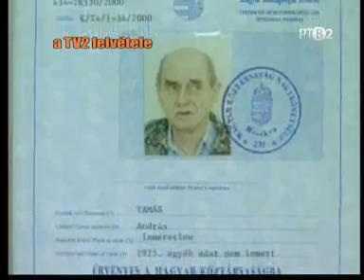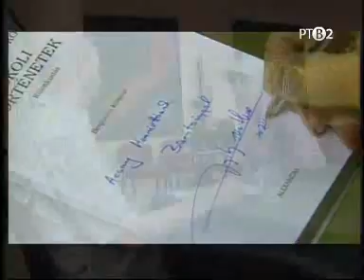Vujity Tvrtko interjú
Beszélgetés Tvrtkóval a "Svedok Pakla" címmel megjelent szerb nyelvű kötetének a bemutatóján.
Szembesítés, Vajdasági TV
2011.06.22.